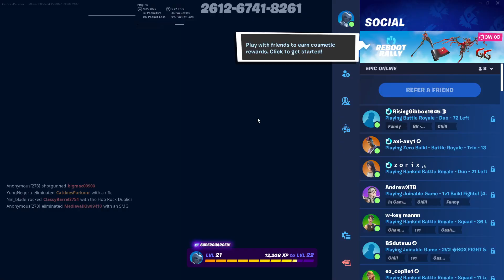locul 1!!!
azi suntem locu 1 in fn